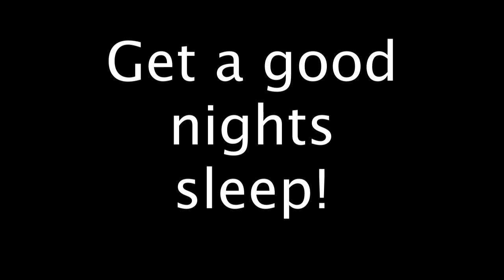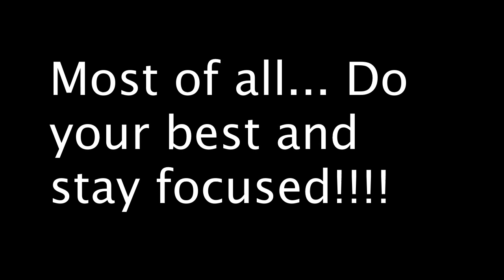James Bickley's Harlem Shake